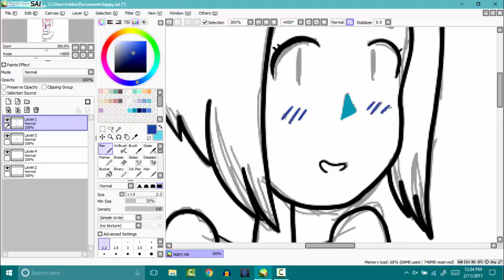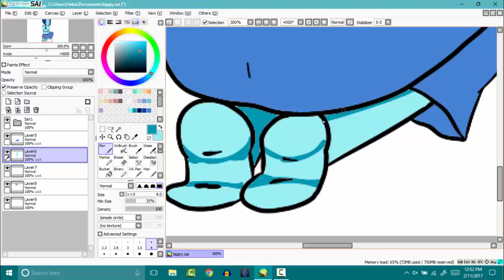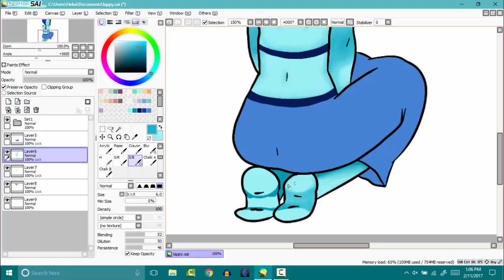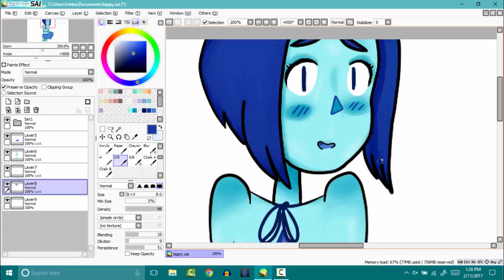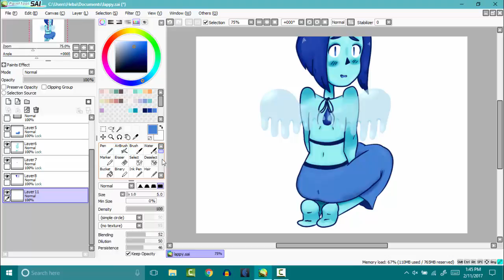Lapis Lazuli (SU) - Speed Paint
Remember when I said I would do speed paints every day?

lol